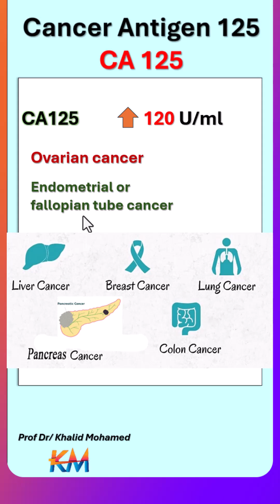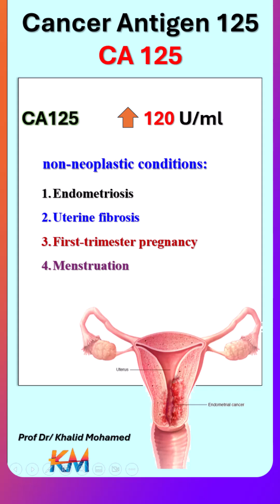CA 125 test for ovarian cancer screening.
A CA 125 test measures the amount of the protein cancer antigen 125 in the blood. Cancer antigen 125 also is called CA 125. A CA 125 test isn't accurate enough to use alone for ovarian cancer screening in general because many conditions can increase the level of this protein.